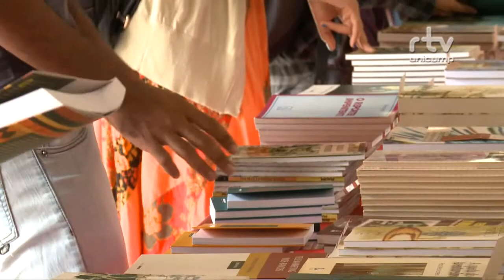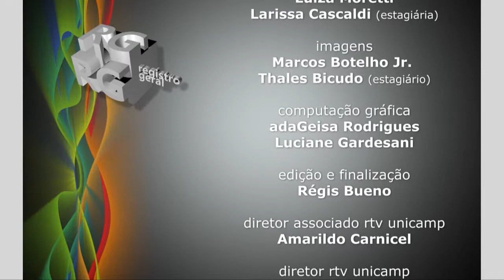Registro Geral - Vigésima segunda festa do livro